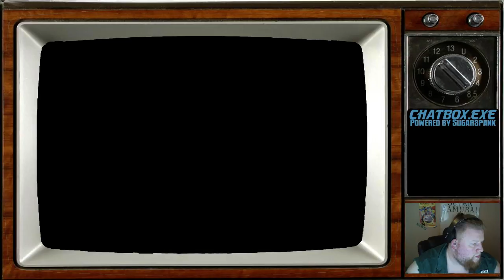Let's Play Final Fantasy VI P13 (Part 17)